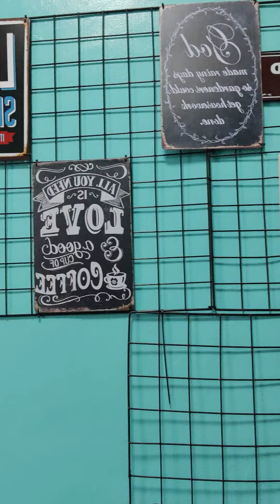Goodbye CPU. Welcome na kaya eto sa bago kong setup? Abangan 😁 (Part 1)